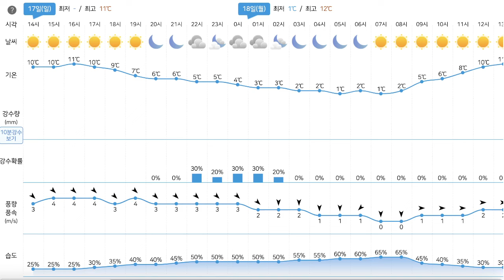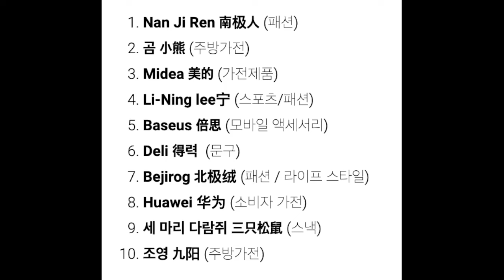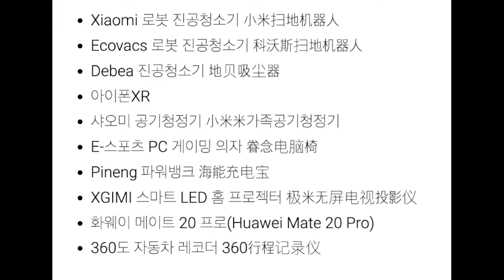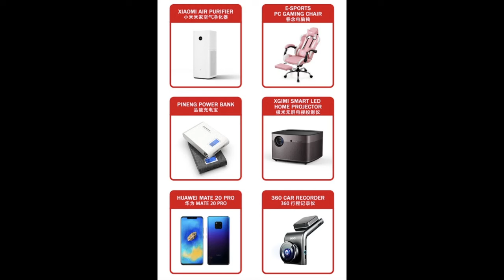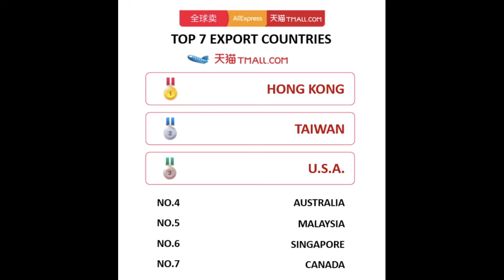한국의 전자산업이 망하는게 정상이라면?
한국인들 생각(착각) "좋은 한국 물건두고 왜 싸구려 중국 물건 쓰는거지?"
세계인들 생각(정상) "싼 중국 물건두고 왜 비싼 한국 물건 쓰는거지?"

일본 물건들이 자본 팽창 정점 1980년대 과하게 비싼 물건을 만듭니다.
그 일본을 따라하던 한국은 싸고 만족스러운 물건을 만들죠.

세계의 선택은 한국입니다.

그렇게 일본 전자제품은 세계시장에서 수축되고
한국은 휩쓸어버립니다.

그 현상이 지금 나오고 있습니다.
자본 팽창에서 한국의 전자제품 기업은 더 많은 지갑을 열기 위해
고가 물건에 집착합니다.

하지만 중국은 합리적인 가격에 만족스러운 물건을 전세계로 내놓고 있습니다.

전세계인들이 무엇을 선택할지는 고민할 필요가 없습니다.
싸게 만족스러운 중국 물건을 선택하는 것이 정상이죠.

그렇게 한국의 전자산업도 비싼 물건만 집착하면서
일반 전자산업은 모두 무너지는 중 입니다.

우리가 일본은 제쳤던 것처럼
우리도 중국에 의해 제쳐지는 것 뿐 입니다.

비싼거 팔는데 집착하는 이들이 마지막까지 승자가 된 사례는 없습니다.